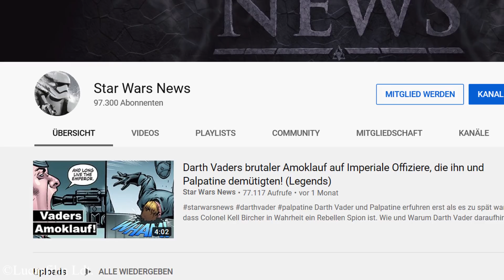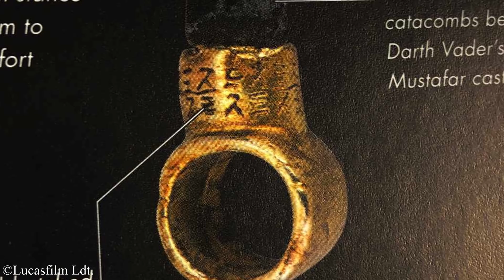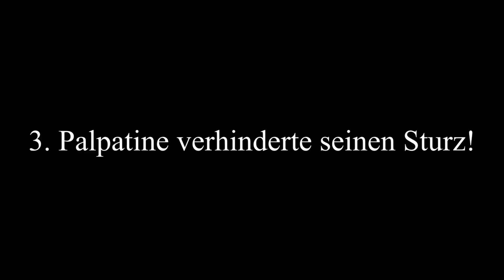Wie Palpatine Episode 6 überlebte! | Star Wars Episode 9 Theorie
Dieses Video behandelt das grosse Mysterium um Palpatines Rückkehr in Star Wars Episode 9!